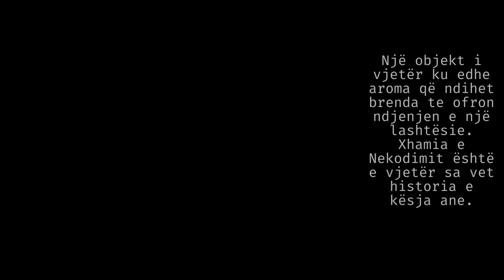Xhamia mbi 500 vjet e vjetër në Nikadin - Ferizaj